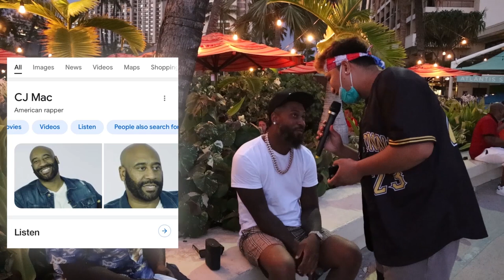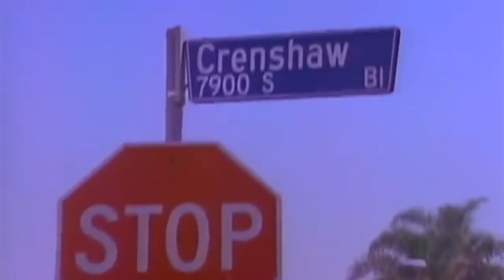CJ MAC interview